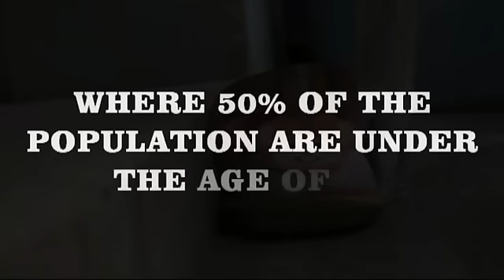Documentary Trailer: THE ONE PROJECT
Documentry trailor for :THE ONE PROJECT: CAMBODIA. Coming Soon. Set to tell the story of the Cambodian People. Produced and directed by Emily Easterby.

Song:  Ein ungewohnliches Hobby
Album: Dancing with the Storms